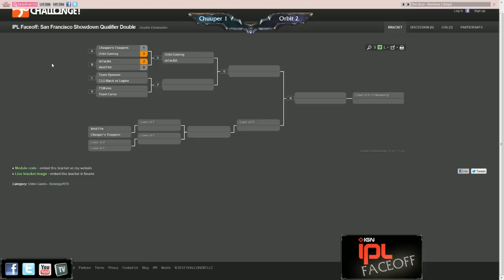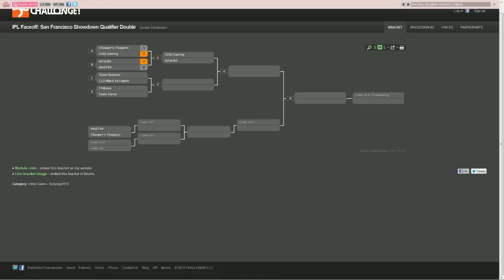Orbit vs Chuuper's Troopers - Game 3 - IPL Face Off Qualifier - League of Legends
Orbit vs Chuuper's Troopers Game 3 from IPL Face Off: San Francisco Showdown qualifier!